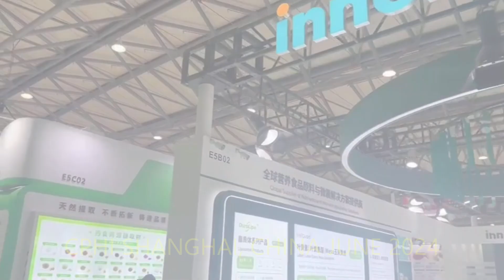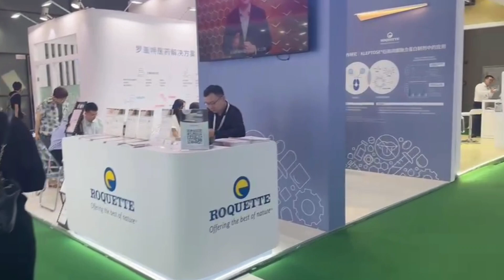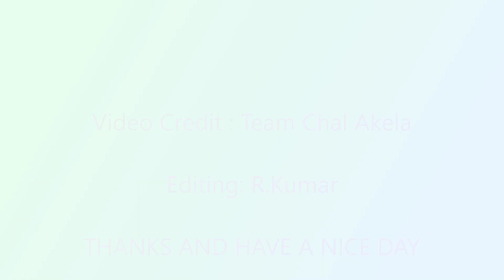CPHI SHANGHAI, CHINA JUNE 2024 GLIMPSES!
My colleague Ms. Grace Liu has participated in CPHI Shanghai, China as exhibitor. She has arranged this video. We have edited and uploaded it for wider reach.